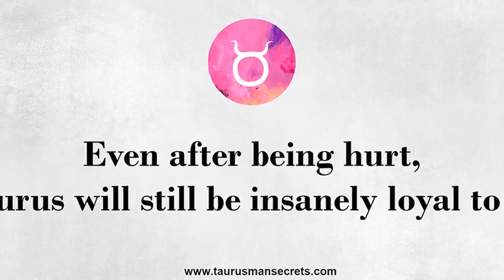Top 10 Shocking Facts About Taurus | Connect The Dots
The strong-headed Taurus, represented by a bull, is the second of the 12 zodiac signs. Belonging to the element Earth, individuals born under this sign are often people who are highly reliable and practical. Yet, they can be difficult to gauge!